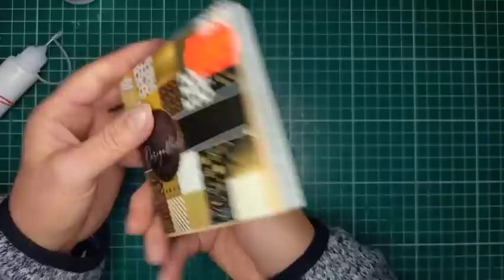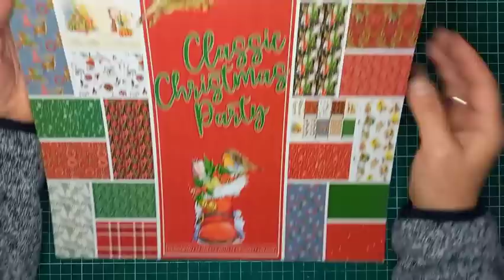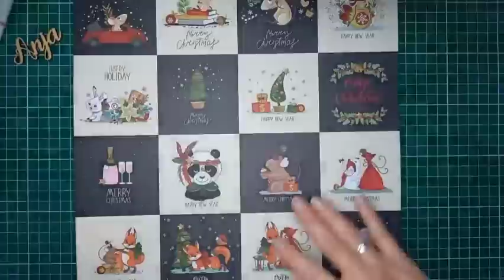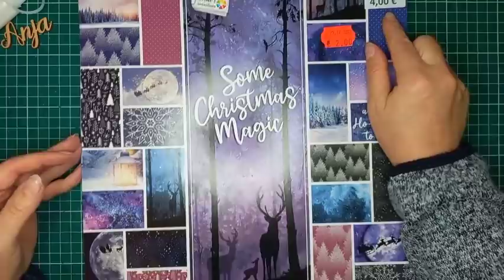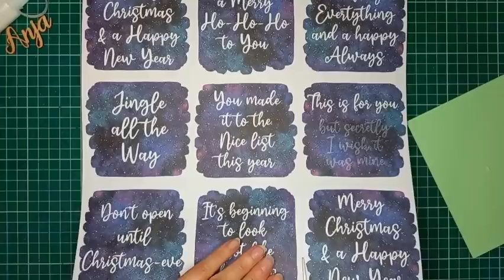Woolworth Haul Schnäppchen & mehr inkl. drei schneller Karten mit Washitapes und Stempel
Puh. Gut, dass ich das Video gestern bereits gedreht habe.
Heute habe ich eine Laune zum Davonlaufen. :O{
Kennt Ihr das? Und es gibt jetzt für diese Laune eigentlich gar "nicht genug Anlass". Ich schieb das dann immer auf die Hormone und versuche mich selbst zu beruhigen mit "Morgen ist bestimmt ein bessserer Tag". Glücklicherweise ist es das meistens auch. *augenroll*

Auf jeden Fall zeige ich Euch in diesem Video meine Schnäppchen vom Wooli, da ich für Euch nach den Präzisionsklebeflaschen geschaut hatte. Dafür wurde ich mit reduzierten Weihnachtsartikeln belohnt. :O)))

Da in den Blöcken auch große Motive sind, konnte ich auch beispielhaft erklären, was ich damit mache.

Außerdem gab es noch sehr schöne neue Washis, mit denen ich auch direkt drei Kärtchen kreativelt habe. Welches ist Euer Favorit?

Dafür habe ich mir jedoch erlaubt, etwa alle 10 Minuten eine Werbepause freizugeben. Youtube wählt einen theoretisch passenden Werbepartner aus. Ihr könnt diese Werbung im Normalfall überspringen. Wer sicher gehen will, dass er mich finanziell unterstützt (denn ich mache diese Videos nebenberuflich für Euch und bin für das Finanzamt auf die Einnahmen angewiesen, damit es nicht als Liebhaberei abgestempelt wird), der kann die Videos durchlaufen lassen. Aber 30 Sekunden maximal, danach könnt Ihr auf jeden Fall überspringen!

4. Auflage 2021, lieferbar über jede Buchhandlung für 8,99 € (Deutschland)
Alternativ könnt Ihr es auch mit Widmung und netten Gimmicks bei mir für 12 Euro ordern (deutsche Inseln, EU und andere Länder ist das Porto leider höher).

Wenn Ihr mich anschreiben wollt (es gehen nur Groß- & Maxibriefe, Päckchen, Pakete, Bücher- & Warensendungen), dann bitte an:

Anja Bley
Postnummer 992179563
Packstation 251
42551 Velbert